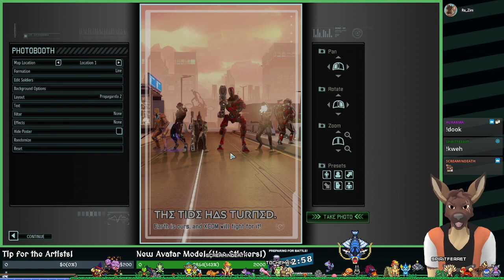XCOM 2 - E15 - Assault on the Avenger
We've got some time before Streamer Screamer Weekend but I want something more active than RimWorld, so let's get a bit more awake for the horror!